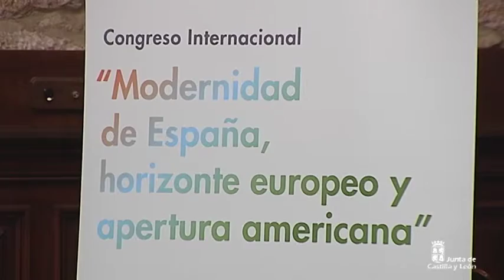Congreso Internacional "Modernidad de España, horizonte europeo y apertura americana"